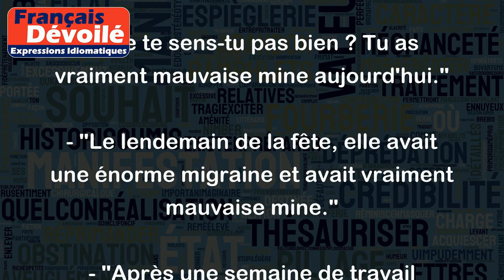Avoir mauvaise mine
"Avoir mauvaise mine" est une expression française qui signifie que quelqu'un semble fatigué, malade, ou qu'il a l'air épuisé. Elle est souvent utilisée pour décrire l'apparence physique d'une personne qui semble en mauvaise santé.
Exemples :
- "Ne te sens-tu pas bien ? Tu as vraiment mauvaise mine aujourd'hui."
- "Le lendemain de la fête, elle avait une énorme migraine et avait vraiment mauvaise mine."
- "Après une semaine de travail intense, j'ai eu mauvaise mine tout le week-end."
- "Il est arrivé en retard en réunion et avait vraiment mauvaise mine. Nous étions tous inquiets pour lui."